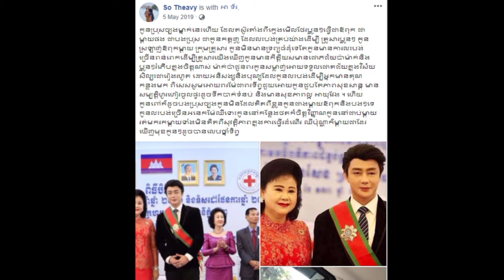រំភើបចិត្តជំនួស! ណុប បាយ៉ារិទ្ធ ត្រូវម្តាយនិយាយសរសើរចំៗថាជាកូន...